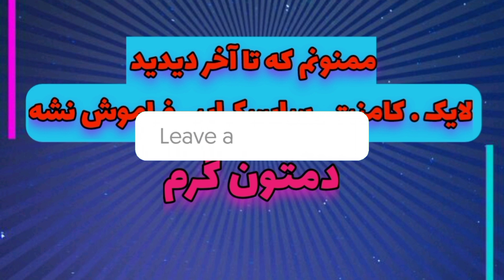فوتبالیست های باسواد دنیای فوتبال چه کسانی هستند ؟؟🙄🤯| فوتبالیست های تحصیل کرده تاریخ فوتبال!؟😳😱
معمولا پدر و مادرها وقتی می خواهند فرزندشان را به زندگی خوب در آینده تشویق کنند، از درس و تحصیلات دانشگاهی حرف می زنند. این در حالی است که دو فوق ستاره فوتبال جهان که جزو ثروتمندترین ورزشکاران جهان هستند سواد چندان خوبی ندارند.

پیوستن به فوتبال در سن پایین باعث می شود که بسیاری از افراد از تحصیلات صرف نظر کنند. اکثر فوتبالیست ها بعد از دوره ای که در فوتبال پیشرفت کردند، دیگر به تحصیلات خود ادامه ندادند اما جالب است بدانید که در این بین فوتبالیست هایی هم بودند که علاوه بر اینکه فوتبال را به صورت جدی پیگیری می کردند، تحصیلات خود را نیز ادامه دادند.

ویدیو های جذاب چنل: 😎

لایک . کامنت . سابسکرایب فراموش نشه دمتون گرم❤
پرچمتون بالاس😎

زوم فوتبال
فوتبال
ورزش
اخبار
بازیکنان فوتبال
رئال مادرید
حواشی فوتبال
گزارش
لیونل مسی
کریستیانو رونالدو
پخش زنده